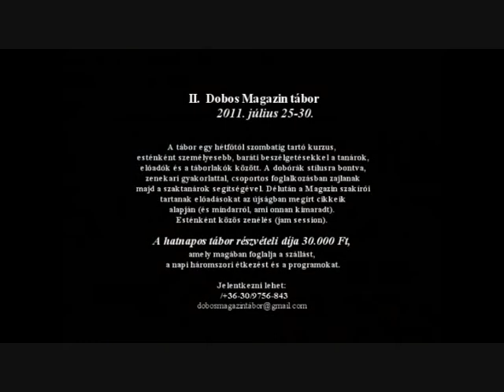II. Dobos Magazin Tábor 5. 2011. július 25-30.Hollósi Lász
A tábor egy hétfőtől szombatig tartó kurzus, esténként személyesebb, baráti beszélgetésekkel a tanárok, előadók és a táborlakók között. A dobórák stílusra bontva, zenekari gyakorlattal, csoportos foglalkozásban zajlanak majd a szaktanárok segítségével. Délután a Magazin szakírói tartanak előadásokat az újságban megírt cikkeik alapján (és mindarról, ami onnan kimaradt). Esténként közös zenélés (jam session).

A tanári kar és a témák

Bordás József zenekari gyakorlat (Máthé László, Neumann Balázs)
Goóz László hangtechnika , stúdiótechnika
Hollósi László technikai koordináció, kézrendek gumilapon és szerelésen
Kármán Sándor találmányok, műszaki érdekességek a dob tervezésében
Korompay Zsolt groove kíséretek és a hozzájuk kapcsolódó fillek
Marczell Kati (tábori anyu; a jam session és az esti diskurzus háziasszonya)
Martonosi György stílusanalízis, a ritmus „életfája"
Nesztor Iván improvizációs készségfejlesztés
Turán Tamás dobok faanyagai, dobbőrök és dobhangolás
A hatnapos tábor részvételi díja 30.000 Ft, amely magába foglalja a szállást, a napi háromszori étkezést és a programokat. Nyerj egy táborozást (részletek a túloldalon)!